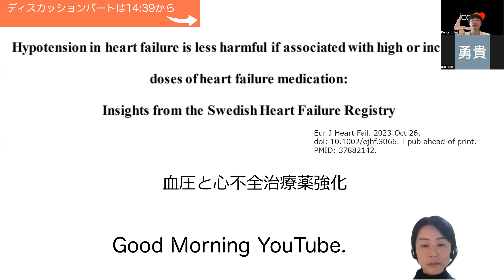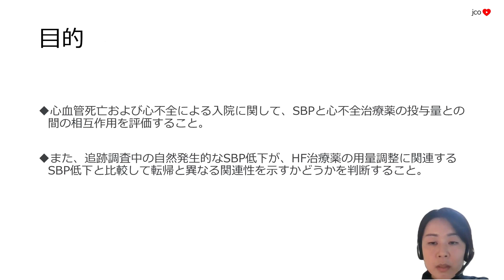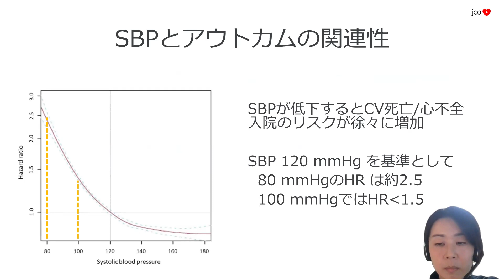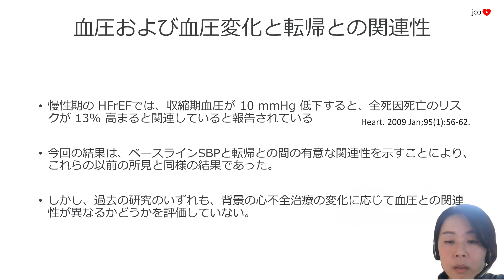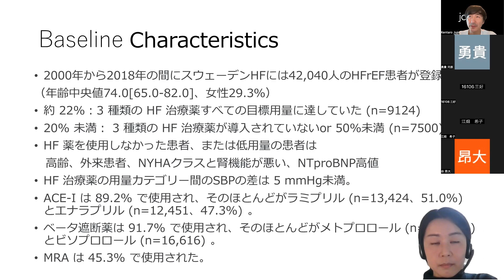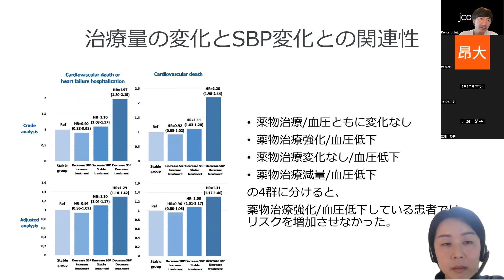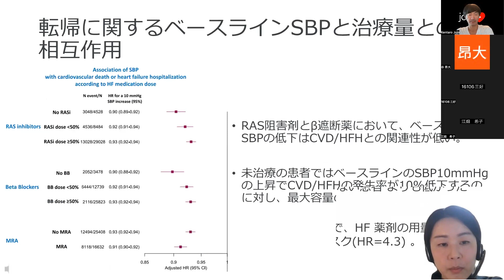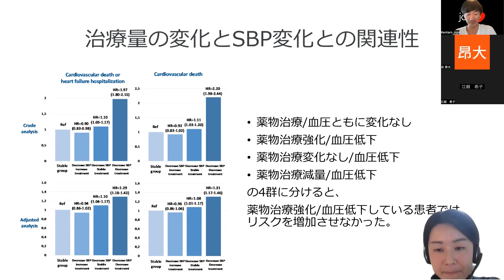【心不全】血圧が下がったらガイドライン治療薬どうする？[from Swedish Heart Failure Registry]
Eur J Heart Fail. 2023. PMID: 37882142
野本美智留
ディスカッション: 14:39